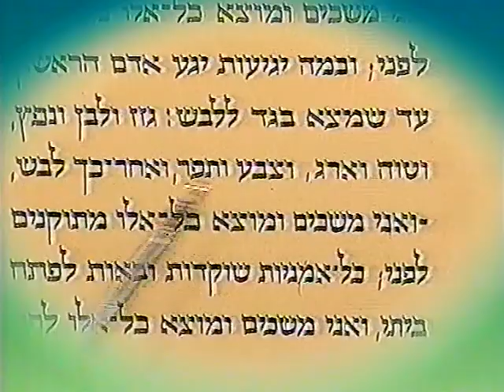פסוקו של יום - תלמוד בבלי - מסכת ברכות - דף נח א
כל הזכויות שייכות לרשות השידור